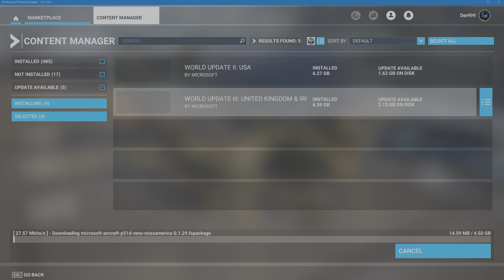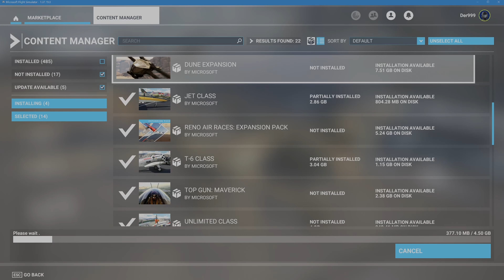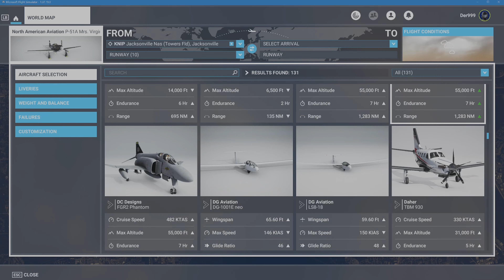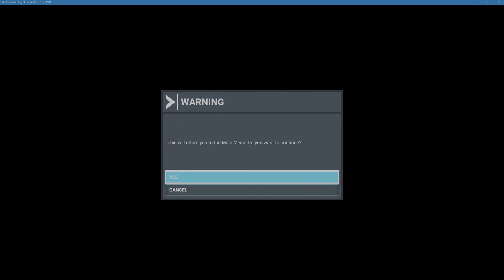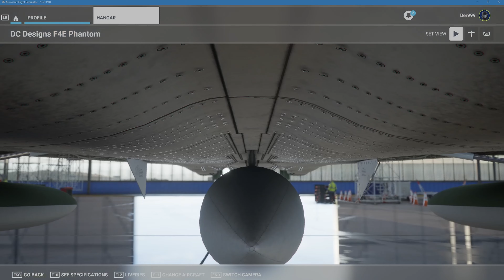Microsoft Flight Simulator(2020)[GP18] "Updated DCD F4E is now worth it! Jax to Disney World & back!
In this video, Der999 plays Microsoft Flight Simulator(2020)/ 40th Anniversary the great general aviation/Civil sim returns after over 10 years of silence. With much improved graphics and simulation even if it does have odd bits...

On Steam...

For more Books, Lore and Games!
On G&B's Public Google drive!
Physical Rulebooks and books!
Or search Derek "Der999" Alexander West on amazon.com
For short stories, pixel art, schematics and printables check out Der999’s Deviant art
Or search greenandbluestorys on google.
For video games and an alternate place for digital copies search for Der999 on Itch.io
Shooping on amazon? Click this link before check out to give use a comission via the aflite link at no cost to you!
“*N*0*D*E*R* an Open is Open license where anything that this transmission of thoughts between these “” quotation marks is associated with as defined by the user of this license which they can explain in this medium used to express ideas to others by transmitting (*N*0*D*E*R* Then thoughts on an limit in () parenthesis) and that these transmissions can be used by anyone for anything from this point till eternity is over and beyond.”